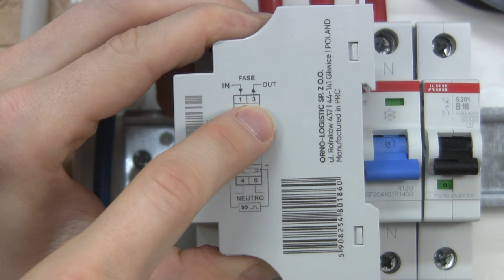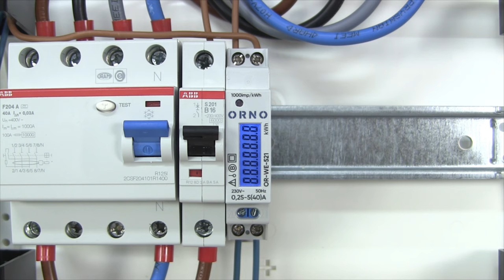Digitalen Wechselstromzähler Anschließen ✅TOP ANLEITUNG: Wie Zwischenzähler für Hutschiene Einbauen?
Digitalen Wechselstromzähler Anschließen! Wie Zwischenzähler für Hutschiene Einbauen?

In diesem Video erfährst Du, wie Du einen 1 Phasen Energiezähler in deinen Unterverteiler verdrahten und montieren kannst. Mit dieser Anleitung einen digitalen Wechselstromzähler anschließen und somit erfahren, wie man einen Zwischenzähler für die Hutschiene einbauen kann.

So ein LCD Stromverbrauchsmesser kann natürlich ähnlich wie ein Drehstromzähler angebracht und durch eine tauschen nachträglich gesetzt werden. Auch Eltako (Sonoff) hat einen geeichten Zähler für den Unterverteiler, welcher 1 phasig funktioniert. Manche Modelle können sogar Wlan und wifi gekoppelt werden.

Das Installieren von einem zweiten Zwischen Zähler muss natürlich unter Berücksichtigung der 5 Sicherheitsregeln erfolgen und danach kann man dann mit gutem Gewissen seinen Stromverbrauch messen.

Mit dieser Video Anleitung (deutsch & was tun?) / Montageanleitung / Bedienungsanleitung / Tutorial / Tipps & Tricks auf Youtube und im Jahr 2023, 2024 bzw. 2025, 2026 einen Digitalen Wechselstromzähler anschließen und dadurch erkennen, wie man einen Zwischenzähler für die Hutschiene einbauen kann.

▬ Video Kurse ▬▬▬▬▬▬▬▬▬▬▬▬